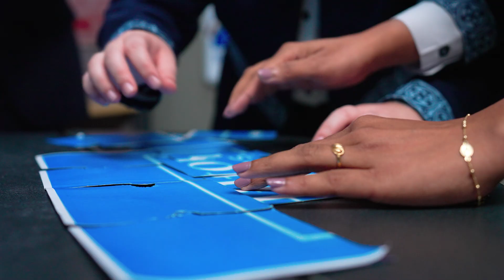DoubleTree By Hilton Marjan Island | Social Media Content Creation | Prism Digital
YouTube Video Description:

Video shooting for hotels, video content creation for the hospitality industry, best video production company for hotels and restaurants.

Prism Digital is proud to present this captivating promotional video for DoubleTree By Hilton Marjan Island, designed to showcase the luxurious experience that awaits guests. Our expert team specializes in hotel videography, social media content creation, and food photography across the UAE, including Dubai and Abu Dhabi. This video encapsulates the elegance, comfort, and beauty of DoubleTree By Hilton Marjan Island, tailored to enhance the hotel’s online presence and engage potential visitors.
At Prism Digital, we specialize in creating captivating visual content for the hospitality industry. With a vast portfolio spanning over 35 hotels across 16 countries, we are dedicated to enhancing the digital presence of hotels, restaurants, bars, and resorts through our expert photography and videography services.

Our Video Production Services Include:

HotelRoomPhotographyandVideography:We capture the unique charm and comfort of each hotel room, creating visuals that invite viewers to experience the luxury and hospitality offered. Our team focuses on highlighting the amenities, the decor, and the overall ambiance, ensuring each shot is picture-perfect.

FoodPhotographyandVideography :Culinary delights are central to the hospitality experience, and our exquisite food photography and videography showcase the best of your cuisine. From vibrant breakfast spreads to elegant dinner settings, our visuals tell a delicious story that entices food enthusiasts.

BarPhotographyandVideography PubPhotographyandVideography :Capturing the vibrant atmosphere of your bar or pub, our content highlights the lively environment, the craftsmanship of the mixologists, and the unique beverage offerings. Each frame is designed to attract patrons looking for a great night out.

RestaurantPhotography and VideographyforSocial Media : In today's digital age, social media reigns supreme. We produce high-quality restaurant imagery that's perfect for social media, driving engagement and attracting diners through visually appealing content that highlights your culinary strengths.

Social Media Marketing for Hospitality:Leveraging our stunning visuals, we craft comprehensive social media campaigns for hotels, restaurants, bars, and resorts. Our strategies are tailored to increase visibility, engage with audiences, and convert viewers into guests.

Prism Digital combines artistic expertise with strategic marketing to deliver content that not only looks great but also drives results. Whether you're looking to revamp your digital content or launch a new promotional campaign, our team is equipped to bring your vision to life.

Elevate your hotel's visual appeal and marketability with Prism Digital – where creativity meets strategy.

0:00 - 0:10
The video opens with a sweeping aerial shot of the stunning Marjan Island, capturing the pristine beachfront and the grand architecture of DoubleTree By Hilton. This visually striking introduction sets the stage for the luxurious experience the hotel offers.
0:11 - 0:30
A seamless transition takes us inside the hotel, where the video highlights the spacious and elegantly designed lobby. The attention to detail in the interior design is emphasized, showcasing the hotel’s commitment to luxury.
0:31 - 0:50
We move to the guest rooms, where the focus is on the comfort and modern amenities available. The video captures the serene ambiance and the breathtaking views from the room balconies, providing viewers with a taste of the tranquility they can expect during their stay.
0:51 - 1:10
The dining experience at DoubleTree By Hilton is showcased, with mouth-watering shots of gourmet dishes prepared by expert chefs. The video highlights the hotel’s diverse culinary offerings, making it a destination for food lovers.
1:11 - 1:30
The video transitions to the hotel’s recreational facilities, including the swimming pool, spa, and fitness center. These scenes emphasize the wide range of amenities available to guests, enhancing their overall experience.
1:31 - 1:50
The final segment focuses on the outdoor spaces, including the beautiful beachfront and garden areas, perfect for weddings and events. The video ends with a call to action, encouraging viewers to visit and book their stay.

Elevate your hotel's digital presence with Prism Digital's top-tier video production and content creation services.